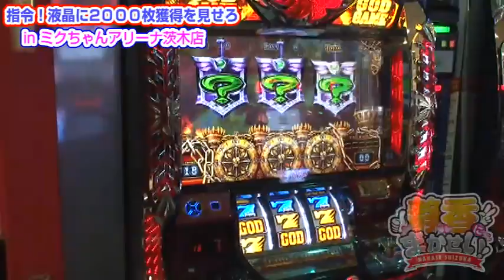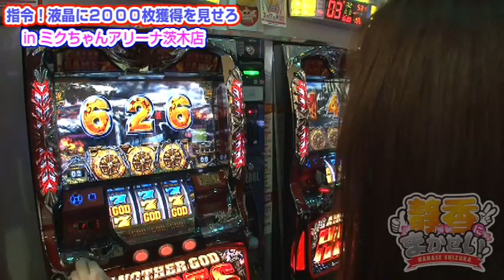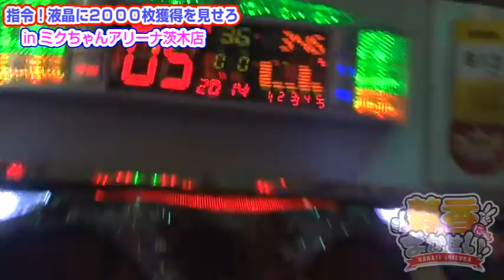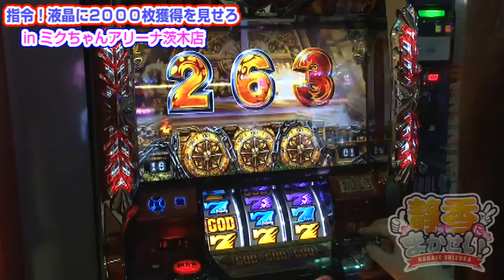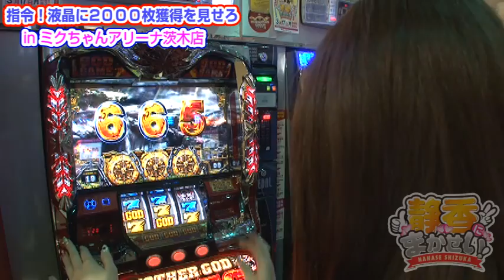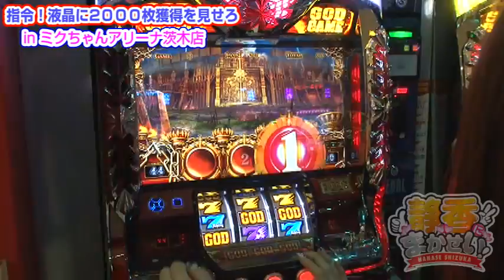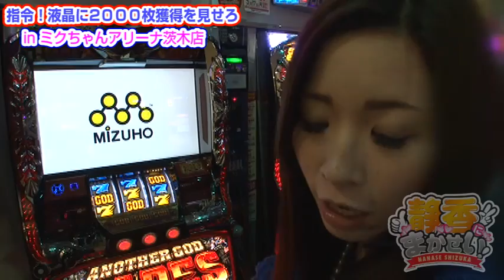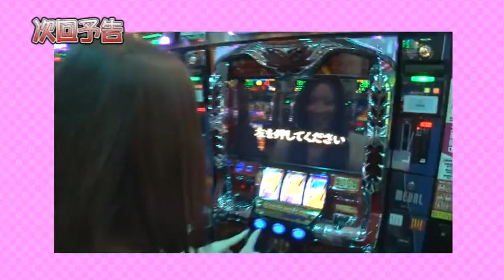静香にまかせい！ 第29話《七瀬静香》【ハーデス】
完膚なきまでに叩きのめされる静香。果たして今回のプレゼントは？がんばってプライベートを切り売って尺を稼ぎます！